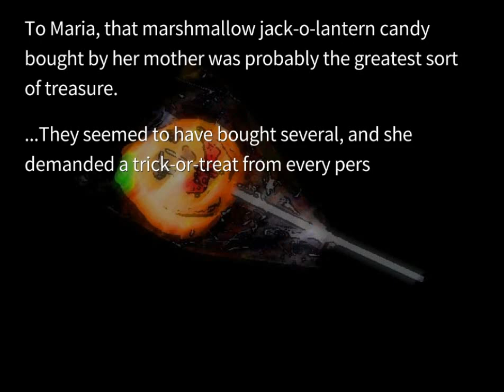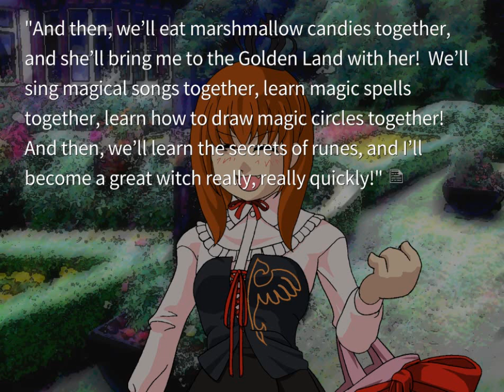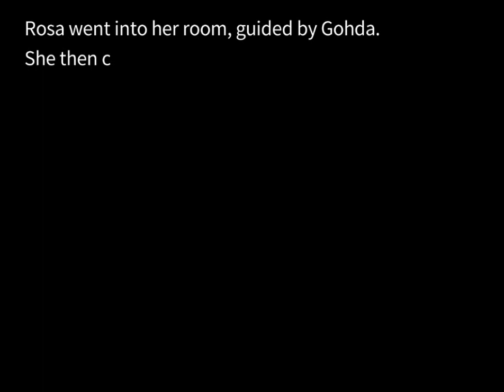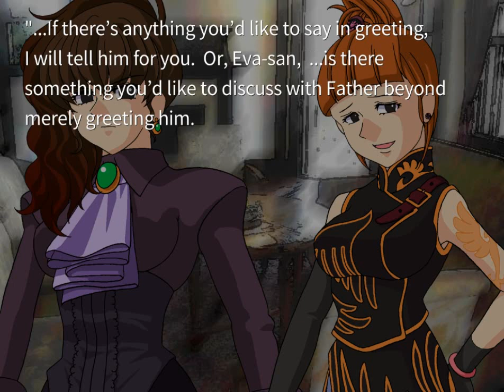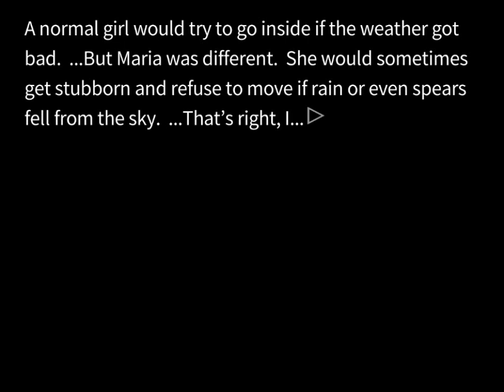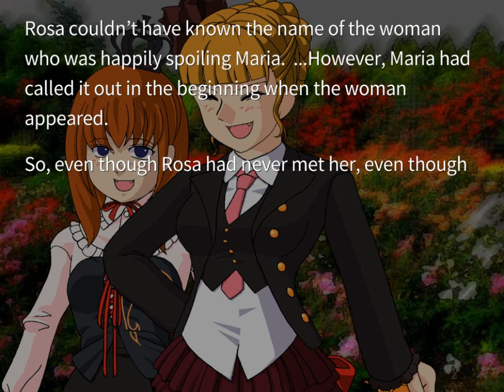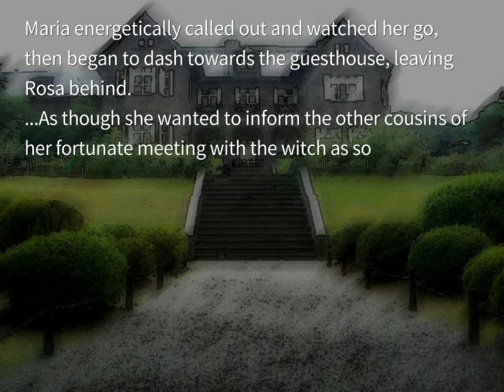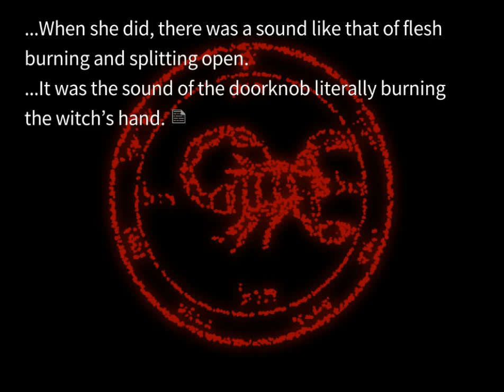EPISODE 2 ORIGINAL PT5